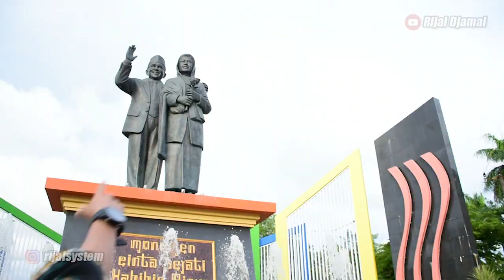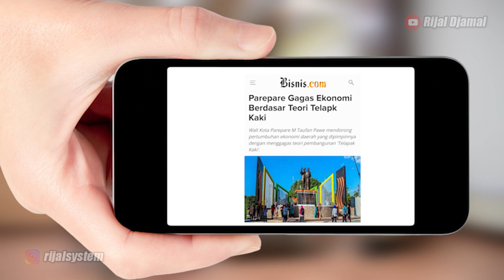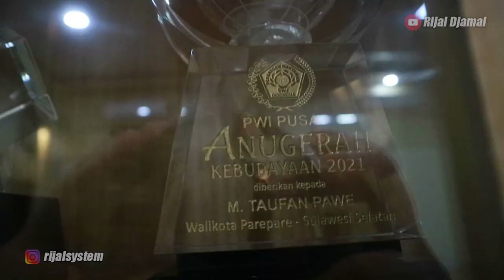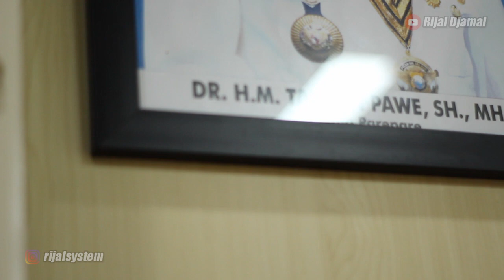KETAHUAN‼Begini Rahasia Walikota Parepare Majukan Kota Habibie, Pengaruh Marah"? Taufan Pawe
Keanehan bahkan nyaris tidak percaya Kota Parepare seperti disulap. Kota kelahiran Presiden Indonesia ke 3 BJ Habibie ini tèrnyata banyak menyimpan keindahan yang tidak ada di Kota lain. Benarkah pengaruh besar Walikotanya Taufan Pawe yang terkenal dengan sering marah"?